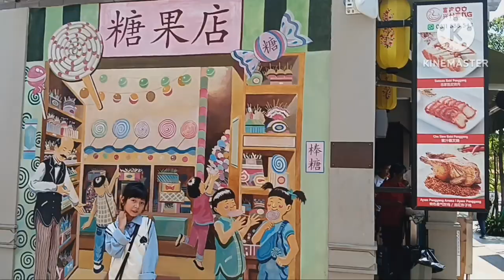Pantjoran PIK | wisata jakarta